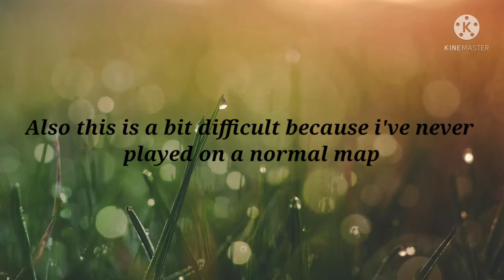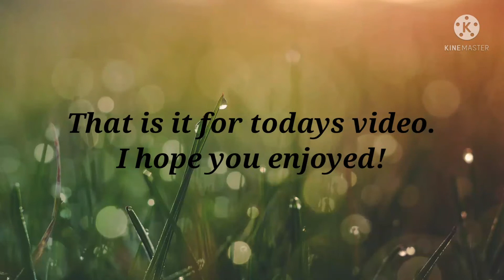Can I Beat Normal Mode In Tower Defense Simulator?